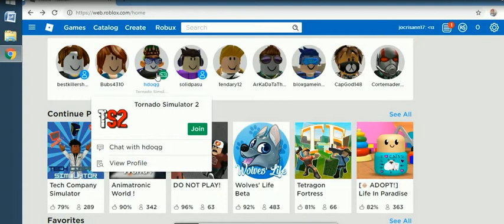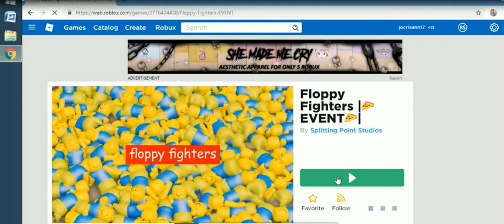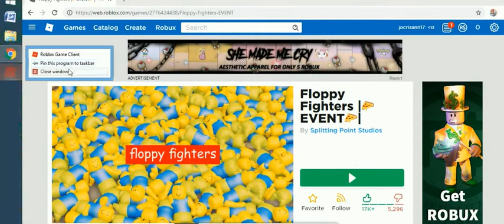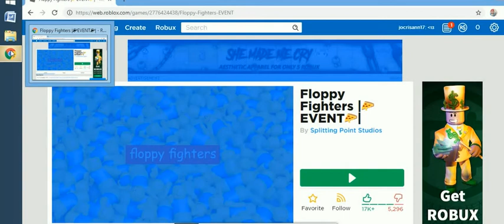roblox april edition -13